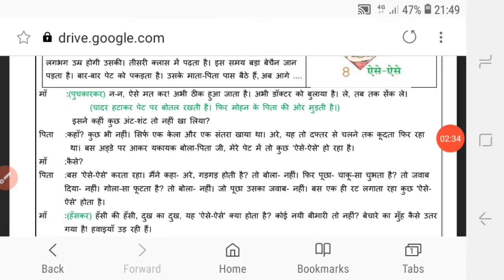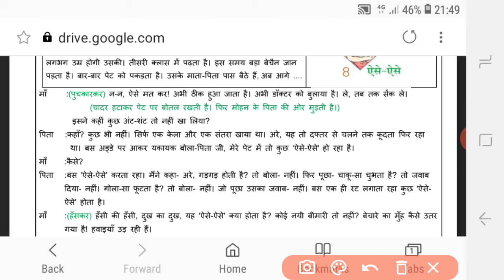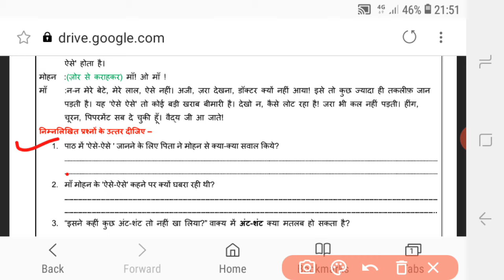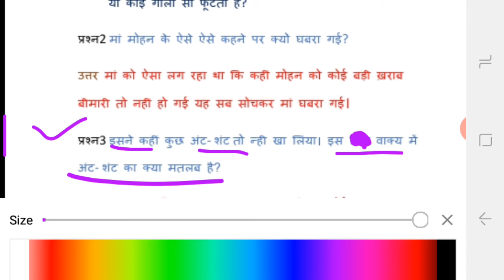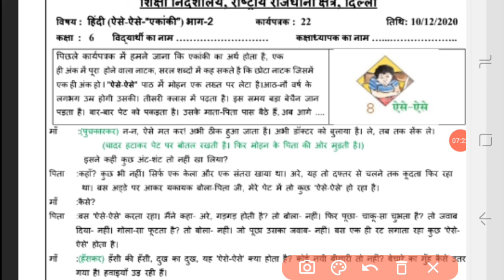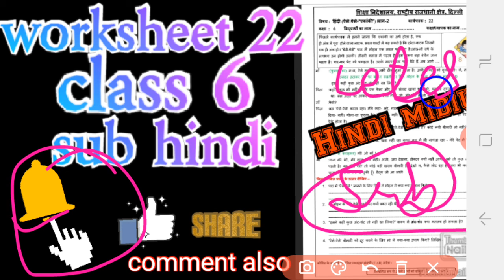worksheet 22 hindi class 6 only ans